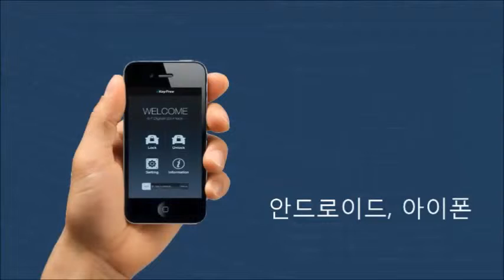머스텡 스마트키 분실 없는 야외활동 도어락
캠핑, 바다낚시, 민물낚시, 스키장에서 귀중품, 차 키 어디에 두고 활동하세요?  야외활동을 하다 보면 누구나 귀중품, 차 키로 불편을 경험을 한적이 있을 겁니다.

1. 스마트 웰컴 기능: 스마트폰을 갖고 차량에 다가서면 자동으로 문이 열리는 기능
2. 스마트 잠김 기능: 블루투스 통신거리 20-30m를 벗어나면 자동으로 문을 잠그는 기능
3. 스마트 카드 기능: 스마트폰을 아이키프리에 터치하면 문을 열고, 닫을 수 있는 기능
4. 스마트 터치 기능: 비밀번호 터치로 문을 열 수 있습니다.

2009년 부터 일본, 미국, 캐나다, 러시아 등에 판매되고 있습니다.

1) 등산, 낚시, 수영, 조깅, 마라톤 등 야외활동 시
2) 한대의 차량을 여럿이 함께 사용할 때
3) 시동을 켠 상태로 잠시 자리를 비울 때
4) 키 뭉치, 리모컨 갖고 다니기 번거로울 때
5) 해외출장, 여행시 키를 갖고 출발하세요?